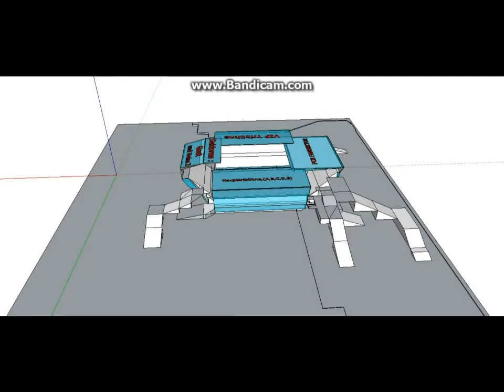1.Folge LS eine neue Ära mit Johannes Schwarz!!!